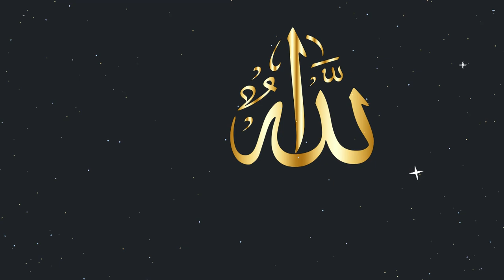Tahaffuz e Aqidah e Khatm e Nubuwwat | Sab Se Aakhri Nabi | Mohammad mustafa ﷺ sab se Aakhri nabi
NOTE : (THIS VIDEO IS USED FOR PERSONAL AND ANY COMMERCIAL USE FOR UTUBE VIDEOS AND BLOGS WITH NO COPYRIGHT BUT don't allow FOR SALE in ANY WEBSITE)